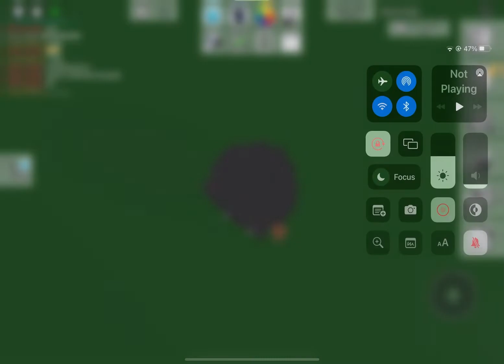The fourth dimension is my own mansion